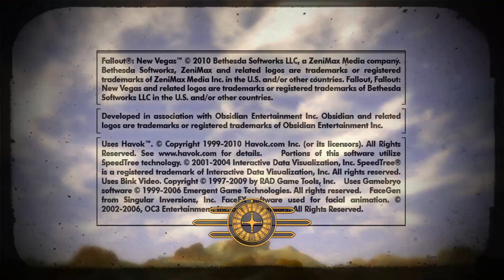Robots Are Not Fun in Dust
had alot of laughs and alot of screams in this episode of Fallout: New Vegas Dust